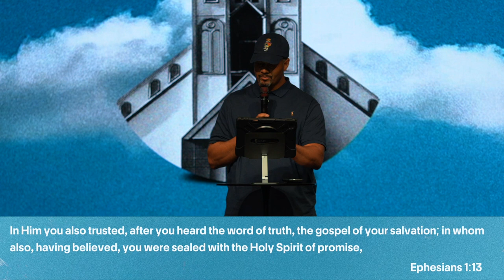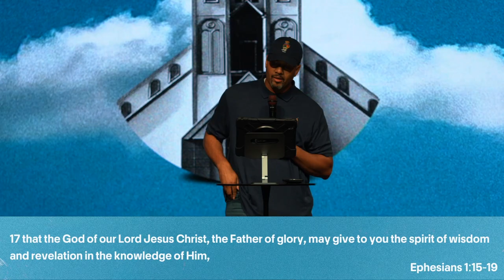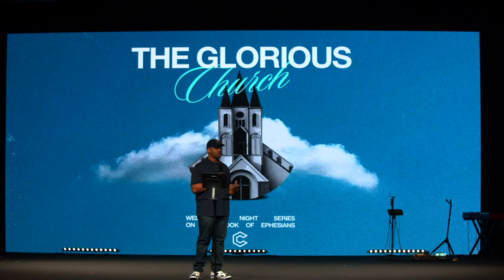The Glorious Church Pt. 11 - The Prayer that Changes Everything Pt. 1 - Pastor Nick Stevenson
Speaker:
Pastor Nick Stevenson // 8.28.24